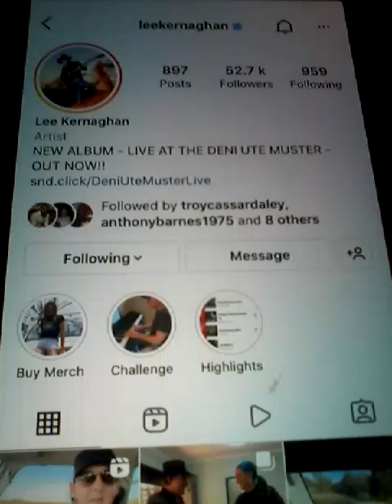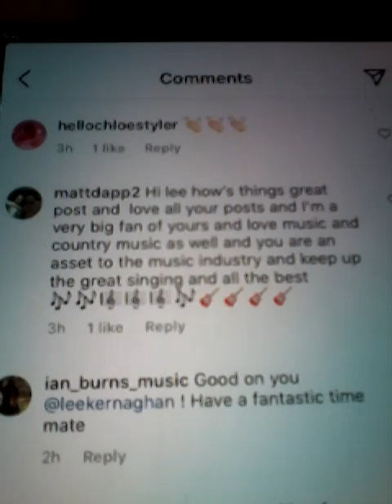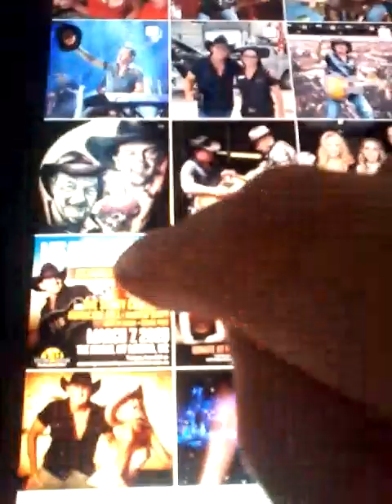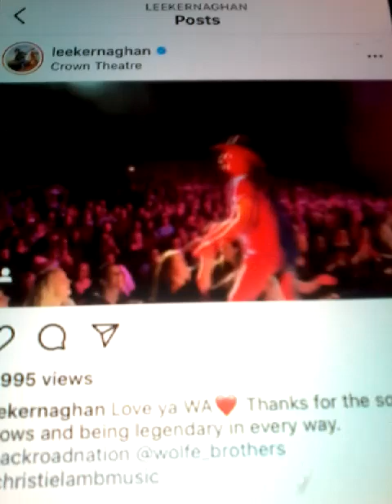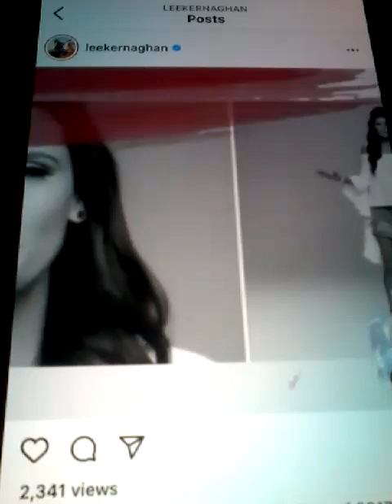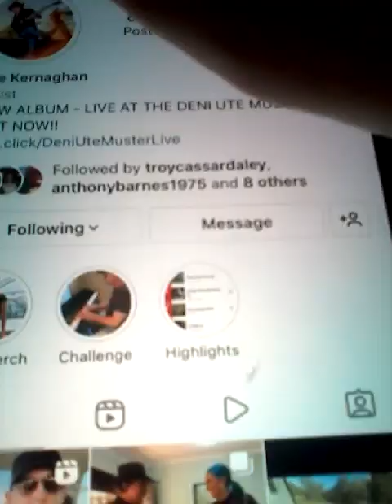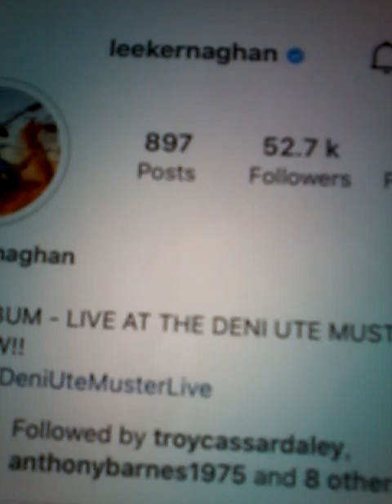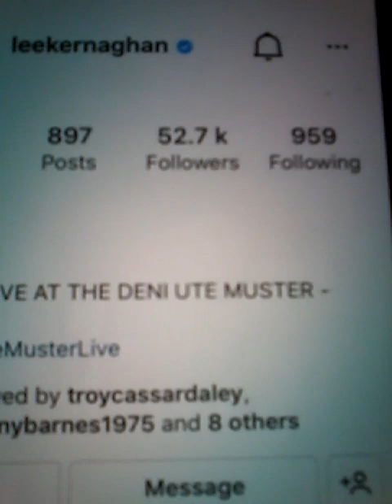@@2023 LEE KERNAGHAN COUNTRY MUSIC LIKED COMMENT CLIPS DIRECT AND LIKED MY PHOTO INSTAGRAM NEW POST